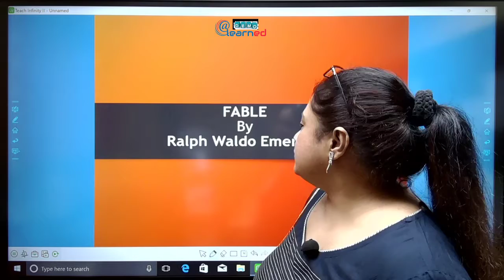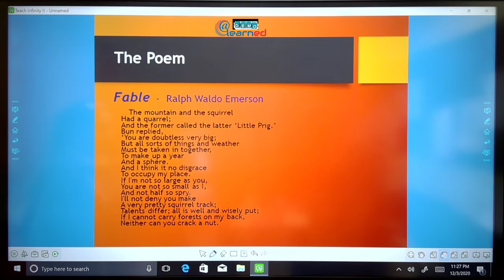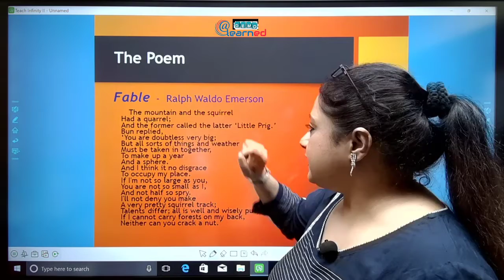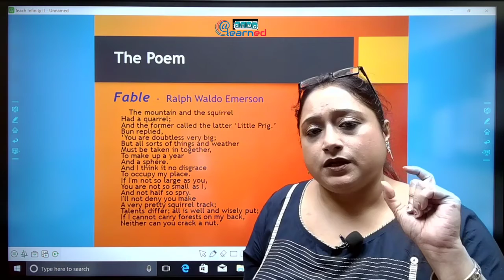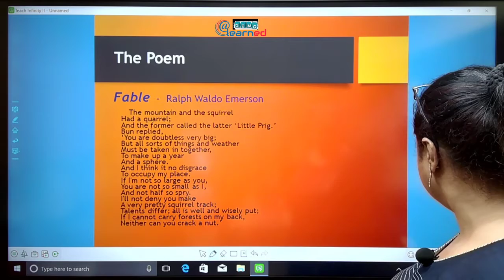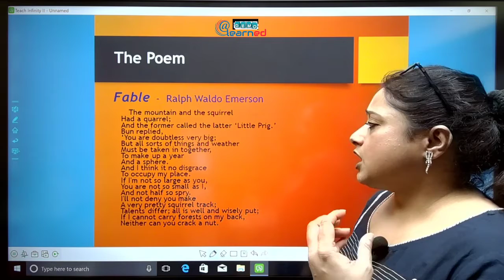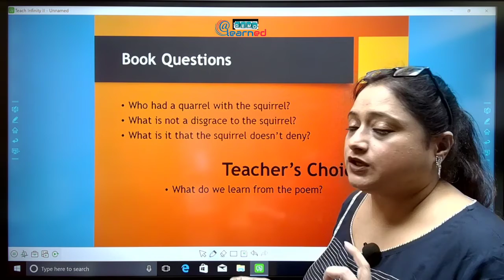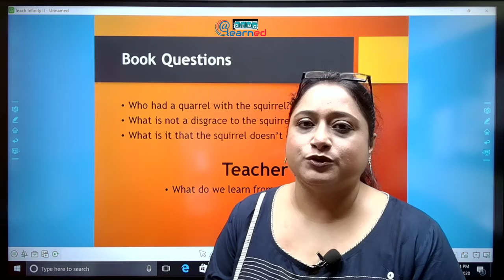Madhyamik 10 Literature -Fable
WBB 10 Literature -Fable